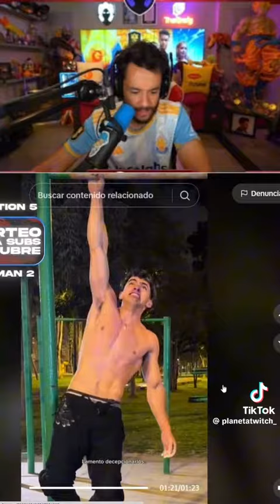TheGrefg reacciona a la caída de Gero Arias 😥😥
Like y sub si os ha gustado